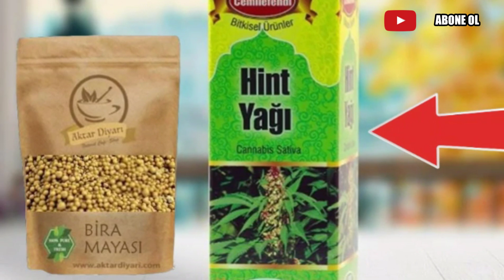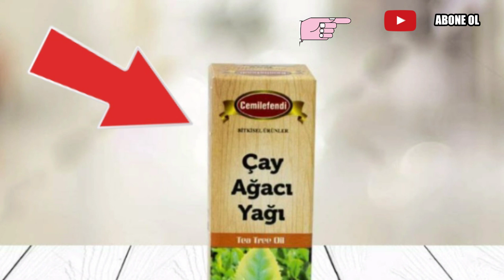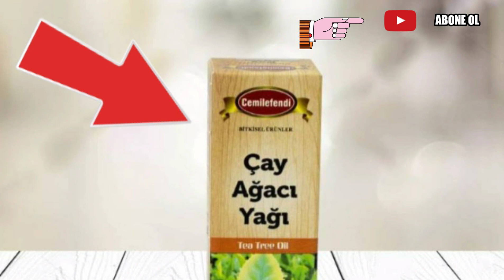Et Benlerinden Kurtulmanın 6 Doğal Yöntemi